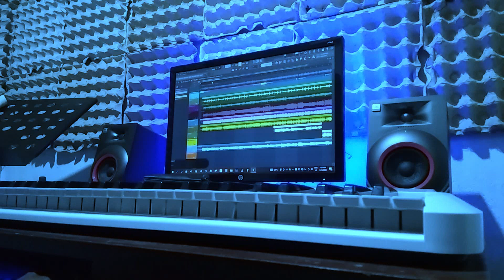Song by Batsing Momin | Music Arrangement Salakim Studio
Singer - Batsing Momin
Recording - Salakim Studio Bajengdoba
Thanks